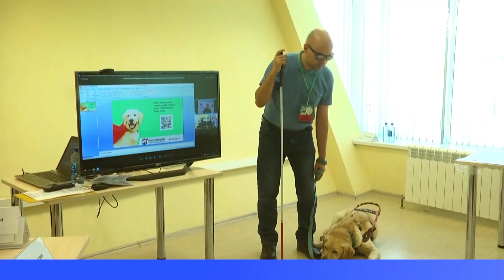В Первоуральске собрались волонтёры из разных городов Свердловской области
Помощь другим как стиль жизни. В Первоуральске собрались волонтёры из разных городов Свердловской области, чтобы обменяться опытом в добрых делах. Почему добровольчество набирает популярность – выясняли наши корреспонденты.
Ринат Шайдуллин полностью ослеп несколько лет назад. Ориентироваться ему помогает собака-поводырь – лабрадор по кличке Николас. Сегодня Ринат и его питомец – участники областного фестиваля «Волонтёрство в социокультурной сфере», который проходит в Первоуральске.
РИНАТ ШАЙДУЛЛИН, УЧАСТНИК ФЕСТИВАЛЯ: «Собака – она, грубо говоря, как трость, то есть она – «продолжение» незрячего. Если незрячий сделал выбор в пользу собаки-поводыря, нежели самостоятельного передвижения, это тот момент, на котором я в начале тренировки долго себя перебарывал – это надо довериться собаке».
Как помогать людям с проблемами зрения, обсуждают участники инклюзивного направления. Всего таких направлений – шесть: от сохранения культурного наследия до поощрения волонтёрства и информирования жителей.
Благодарности от губернатора и министерства культуры, почётная грамота от Законодательного Собрания Свердловской области для самых активных добровольцев. В их числе и первоуральцы.
СЕРГЕЙ РАДЧЕНКО, ЗАМЕСТИТЕЛЬ МИНИСТРА КУЛЬТУРЫ СВЕРДЛОВСКОЙ ОБЛАСТИ: «Многие инициативы рождаются в Первоуральске: инициативы проведения волонтёрского форума, инициатива проведения фестивалей гостеприимства, замечательные проекты, которые реализуются на добровольных началах добровольцами безвозмездно. Они в самом деле меняют нашу жизнь в лучшую сторону».
Роль добровольчества в регионе растёт, отмечают высокие гости. В Первоуральск на фестиваль приехали более двухсот волонтёров из Свердловской области, другие регионы участвуют онлайн.
ИГОРЬ КАБЕЦ, ГЛАВА ПЕРВОУРАЛЬСКА: «Очень приятно видеть и осознавать, что с каждым годом география движения волонтёрства расширяется. Каждый день, каждый час появляются новые люди, которые готовы прийти и заниматься столь важным для нас для всех делом».
ЕЛЕНА ЧЕЧУНОВА, ДЕПУТАТ ЗАКОНОДАТЕЛЬНОГО СОБРАНИЯ СВЕРДЛОВСКОЙ ОБЛАСТИ: «Это всегда новые идеи, обмен мнениями, новые коммуникации, это то, что потом находит отражение в нашей жизни и – вы не поверите – даже в нашем законодательстве».
Этот форум – пятый по счёту. Свою лепту в добровольчество вносят каждый город региона и практически каждый возраст – чествуют сегодня и «серебряных» волонтёров: людей старшего поколения, у которых есть стремление помогать другим.
ВЕРА ЛАХОВА, ПРЕДСТАВИТЕЛЬ ОТРЯДА ВОЛОНТЁРОВ «В РИТМЕ ЖИЗНИ»: «Вышли на пенсию, надо чем-то дальше жить продолжать, просто есть время, есть желание. Просто интересно – и с людьми знакомишься, и себя частичку отдаёшь»
В планах участников фестиваля в будущем обустроить по всей стране так называемые доброцентры, чтобы помогать волонтёрам. Как начинающим, так и тем, для кого помощь другим – это уже стиль жизни.